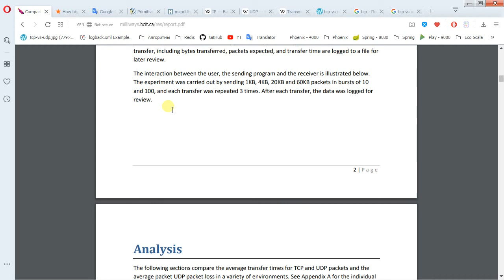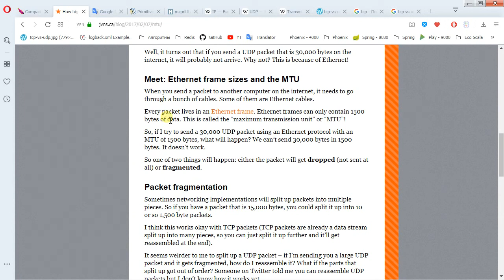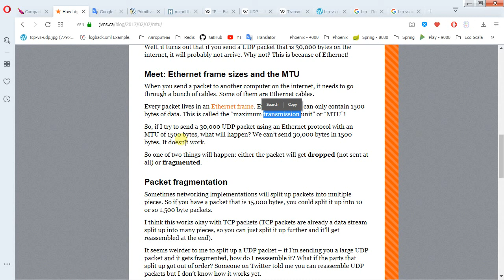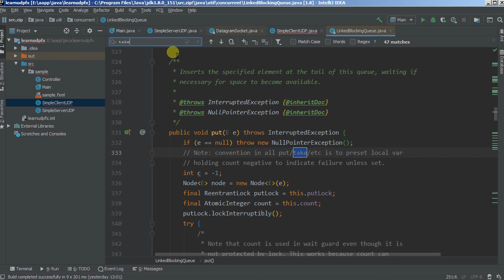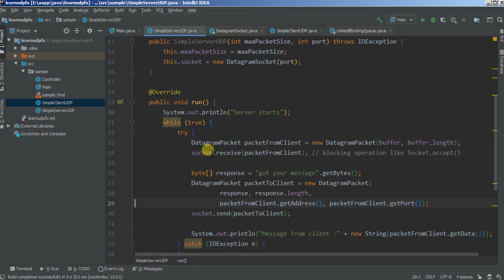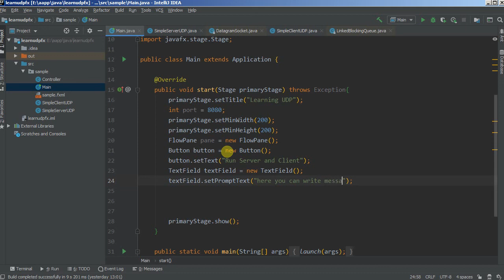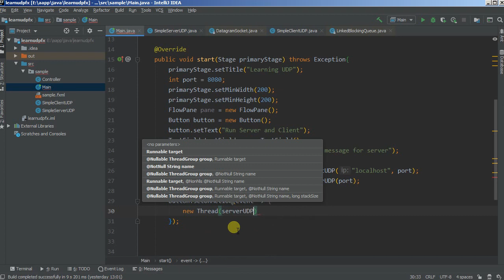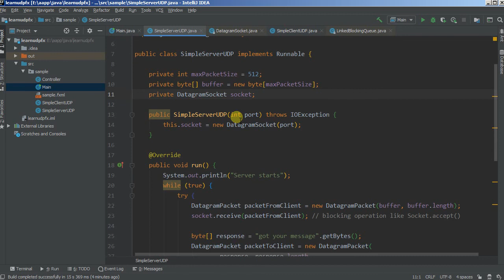Простая коммуникация через UDP. Java. JavaFX. Клиент-Сервер.